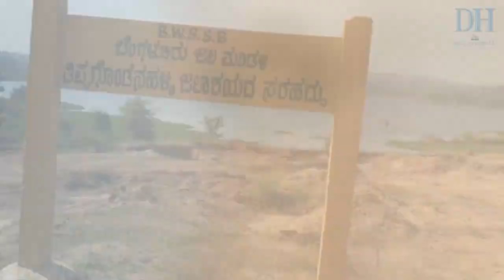BWSSB to float tenders for TG Halli rejuvenation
The Thippagondanahalli reservoir (TGR) is being readied to receive water from the Yettinahole project by early 2020. The reservoir is expected to receive 1.7 TMC of water. This will be supplied to the western parts of the city.